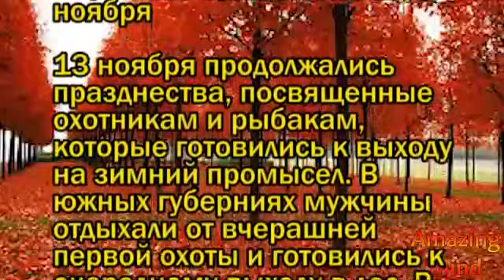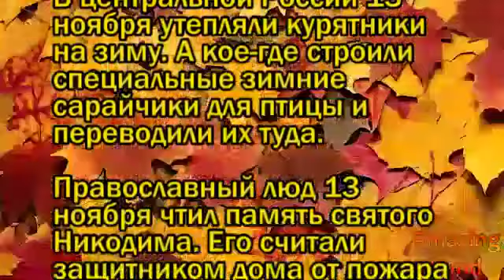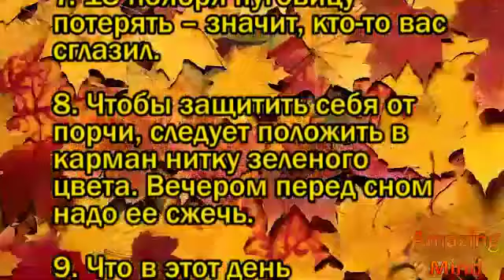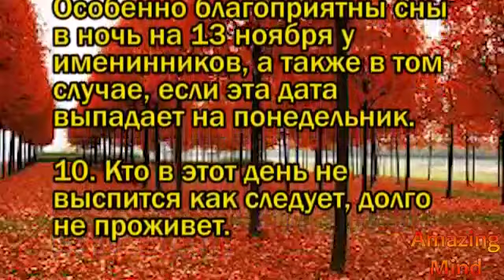Народные приметы на 13 ноября 2020 года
Народный календарь примет на 13 ноября 2020 года. Календарь народных примет включает в себя накопленные поколениями и веками знания природы и закономерностей жизни человека, сельскохозяйственный опыт, обычаи и обряды.

Что ЕДЯТ в ТИБЕТЕ? Предпочтения...
Вымя говяжье при пониженном Гемоглобине...
Почему мы СКУЧАЕМ? От незанятости МОЗГА!
Кукуруза укрепляет эмаль зубов, улучшает работу мо...
Есть такая девушка –« с телом Халка» - Юлия Винс -...
Мастер поединков - Эндрю Джексон - 7-ой президент
Улыбка Буйвола...Дружба буйвола и фермера ...Истор...
Удивительный способ лечения стригущего ЛИШАЯ! Легкий!
Какой Дед Мороз Вам приносит подарок?Коллеги Деда ...
НЕгде помыть голову ! Поможет Сухой шампунь!
Странные Новогодние открытки - открытки с грибами,...
Селезенка своевременно распознает чужеродные АНТИГ...
Как справиться с мозолями САМИМ?
Как мы ощущаем теплопроводность металлов? других м...